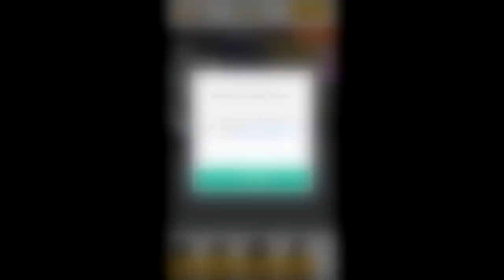뭐든지 찌부시키는 자동차입니다 - [썩쏘]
게임후기 : Crush Soft Things 모바일게임

안녕하세요 이번에 한 게임은 크러쉬 소프트
이 게임은 자동차로 어떤 물건이든
깔아 뭉개버리는 게임입니다
난 게임을 한건가 광고를 한건가...
빠놀이 금지 !

Hello Everyone!